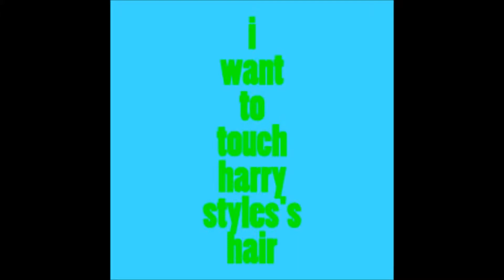one direction we love you in texas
i hope to see you guys in huston this year